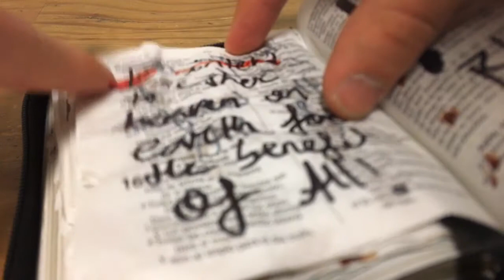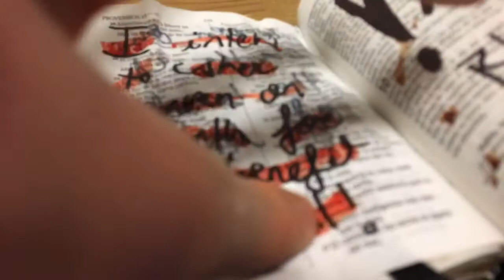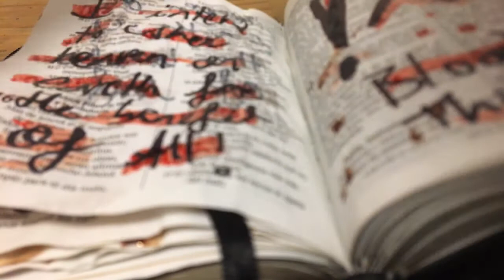Blood atonement for the benefit of all. My blood for heaven on earth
Blood family. Blood is thicker than water